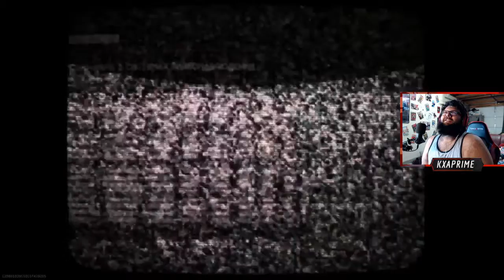This is kinda hype! || Call of Duty: Black Ops Cold War Event and Trailer Reaction